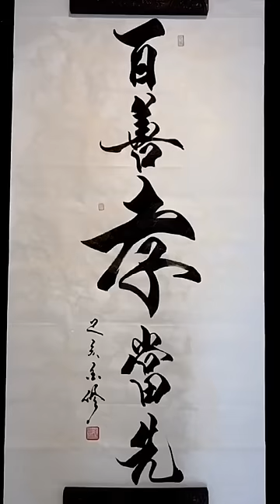别人笑我太疯癫，百善孝为先#书法